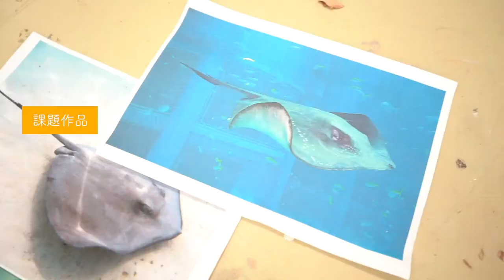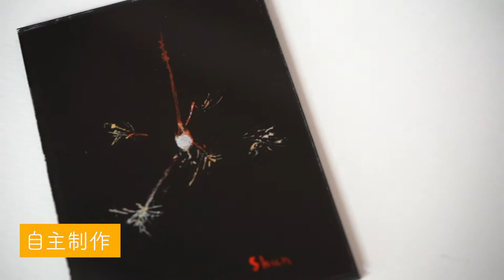文星芸術大学 美大生活(総合造形専攻)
「美大の授業ってどんな感じなの？」

文星芸術大学の美大生ってどんな感じで課題制作や自主制作をしているのかを撮ってみました。